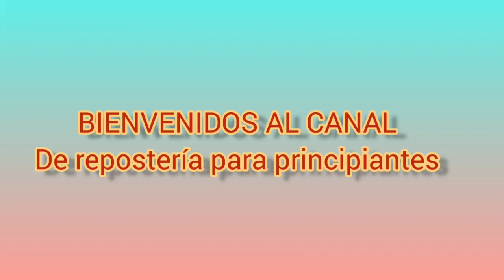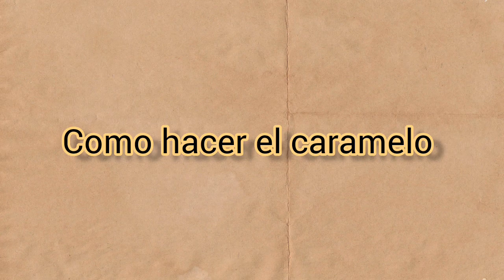😱mezcla dulce de leche con yemas de huevos te quedaras satisfecho con el resultado